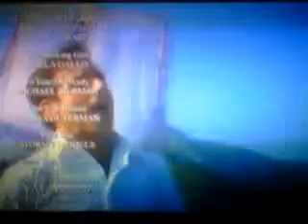sc3.3GP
Sent from my U.S. Cellular BlackBerry® smartphone